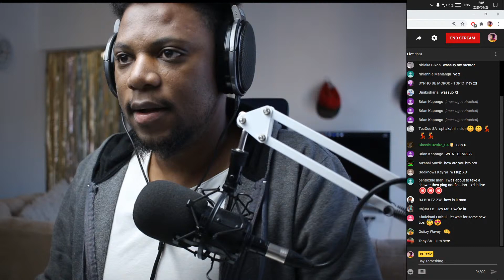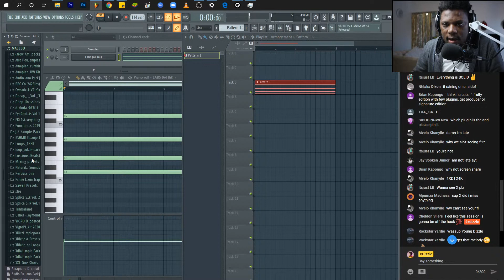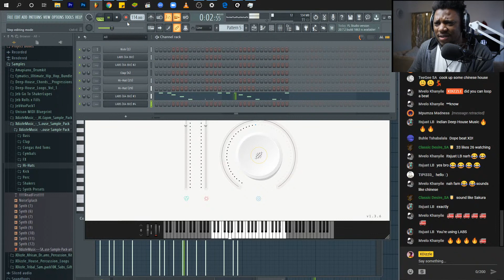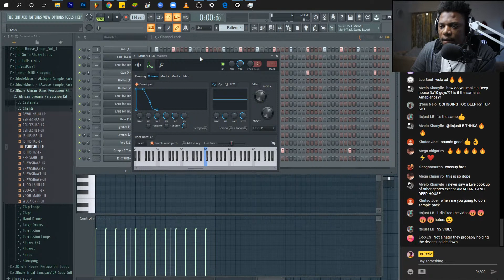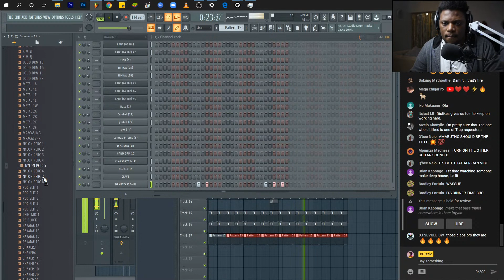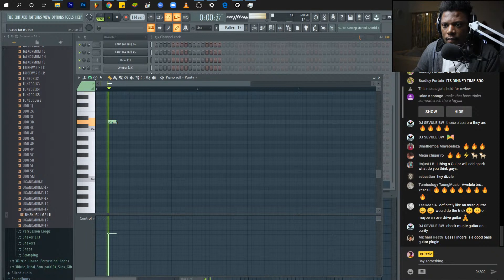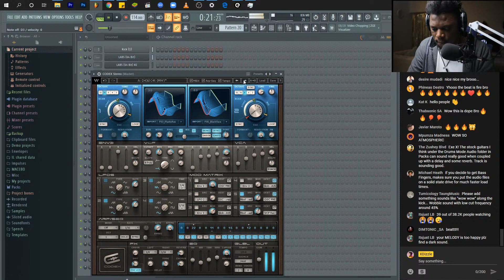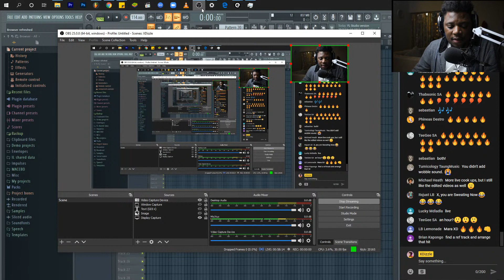Making Cinematic DeepHouse🔥